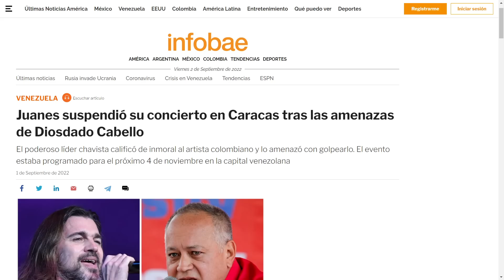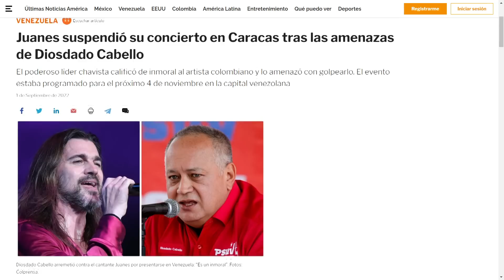Agárrate que te caíste | La Entrevista | EVTV | 09/02/2022 9/9